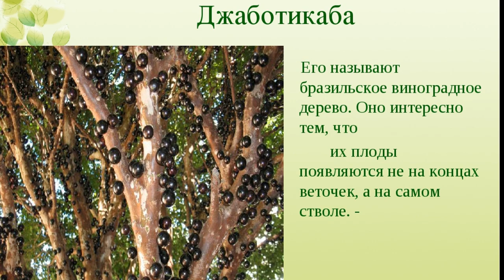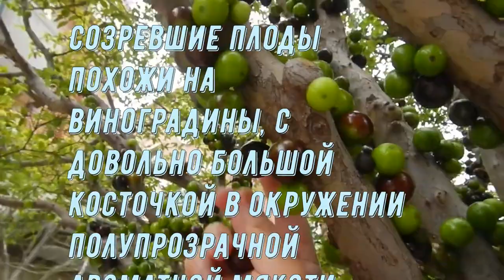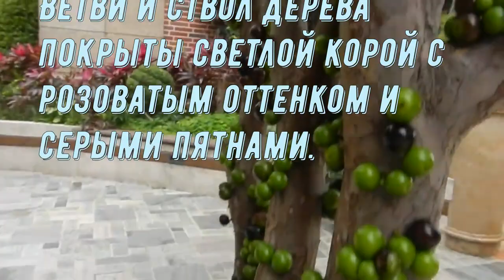Такого вы не видели!!!ЖАБОТИКАБА!!!Необычное дерево!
Необыкновенное растение.
Жаботикаба, также известно как джаботикаба или бразильское виноградное дерево - растение семейства Миртовые, вид рода Плиния, культивируемое в тропических широтах как плодовая культура.

Unusual plant.
Jabuticaba, also known as jabuticaba or Brazilian grape tree, is a plant of the family myrtaceae, species of the genus by Pliny, cultivated in the tropics as fruit culture.

Это растение традиционно произрастает в Южной Америке, чаще всего в Парагвае, Аргентине и, что ясно из названия, в Бразилии.

Жаботикаба - вечнозелёное медленнорастущее дерево высотой от 5 до 12 метров с овально-ланцетовидными глянцевыми кожистыми листьями 2,5-10 см длиной и 1,25-2 см шириной. Листья имеют характерный миртовый запах.

Unusual plant.Jaboticaba or Jabuticaba.